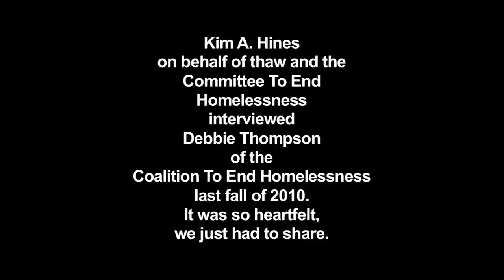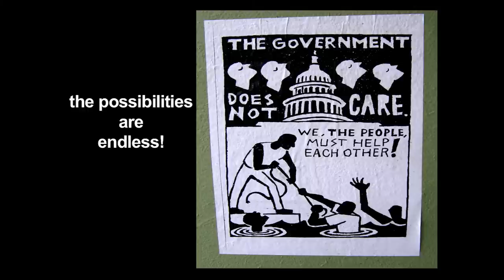thaw presents: Coalition to End Homelessness Part 2 of 2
Kym Hothead continues this insightful interview with Debbie Thompson of the Coalition To End Homelessness, a City of Victoria initiative.  I was filming for the up and coming documentary Taking The Fall last fall.  Debbie and I met during the crisis of Pandora Green's homeless tenters whereby CIty of Victoria created and enforced a traffic bylaw which moved and spread them out through out Victoria and region.  During and not soon after two deaths affected the community.  One a tragic stabbing death at Travellers Inn that involved a male resident who had enjoyed the safety of the Green and was forcibly removed by use of the bylaw, and a male recently released from Prison who, as residents at the hotel heard him scream at the top of his lungs from the moment he was dropped off till he, in what seemed to have been a mental health breakdown, he was in a very bad way.  The other was an elderly woman who panned in front of Wildfire.  Folks were unable to find her as she too had to move due to her community being spread out and split up.  She passed away in a hospital of pneumonia within weeks of the attack on the homeless campers.
I found Debbie to be a light in the heaviness of what was happening on Pandora Ave in Victoria British Columbia the summer fall of 2010.